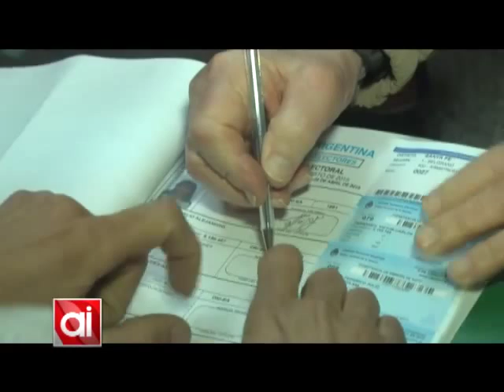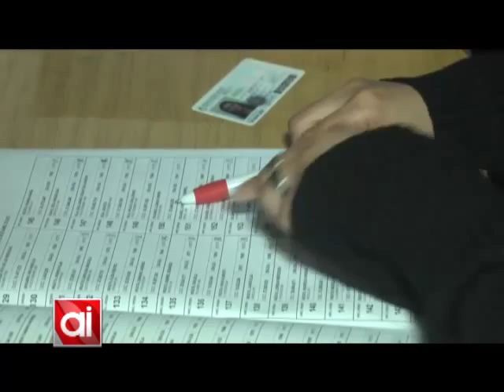Cómo se vivieron las elecciones P.A.S.O. nacionales (parte 1/2)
Con algunos contratiempos como modificaciones en la ubicación de los cuartos oscuros y la falta de algunas autoridades debido a las inclemencias climáticas, acompañados por algún corte de luz, las elecciones pudieron celebrarse con total normalidad.